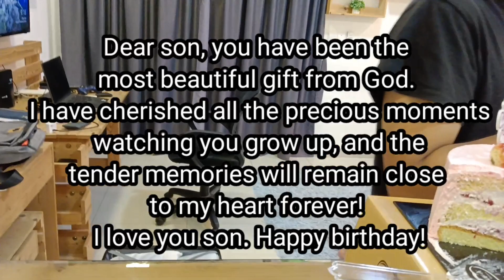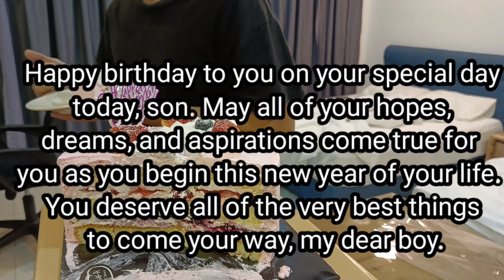MY SON'S BIRTHDAY CUTTING OF CAKE (PART 3) 2-DAY CYBERJAYA TRIP | REGELINA CHONG